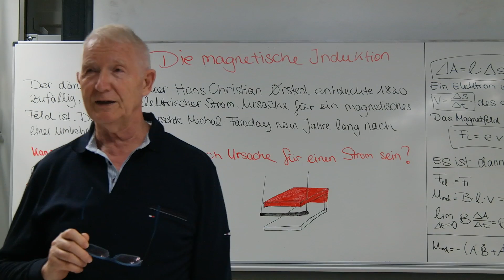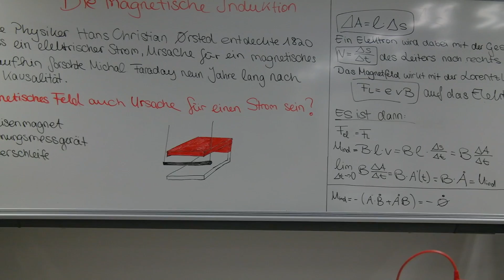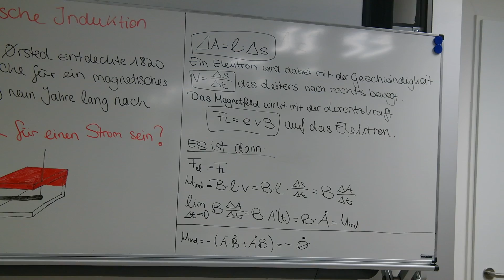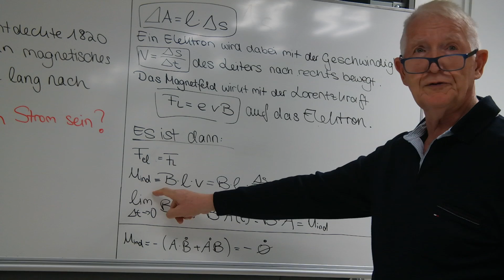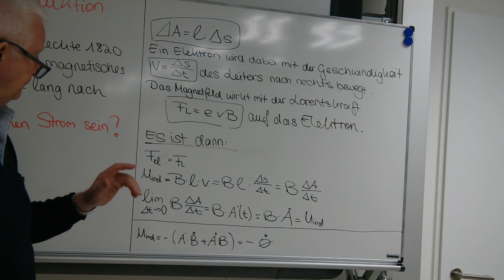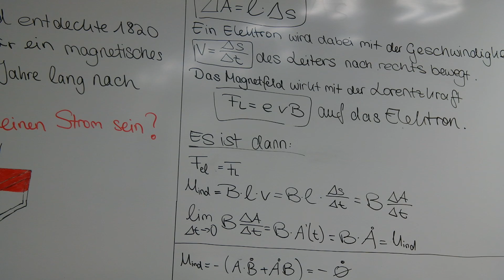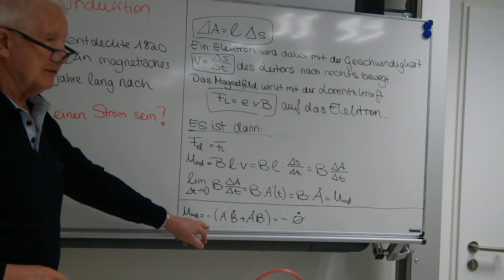Probleme der elektromagnetischen Induktion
Schüler zeigen den Schaukelversuch.